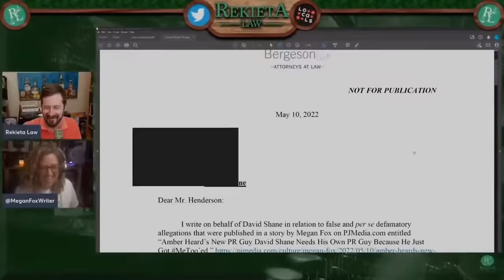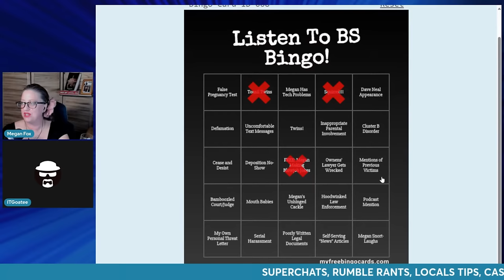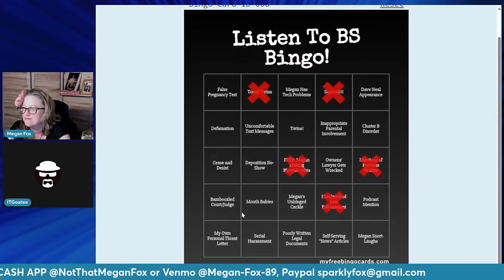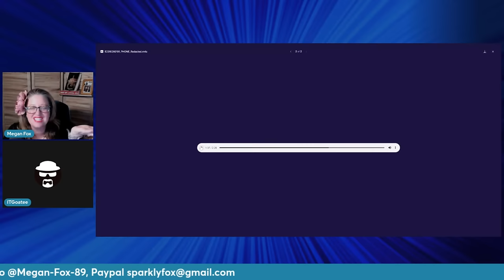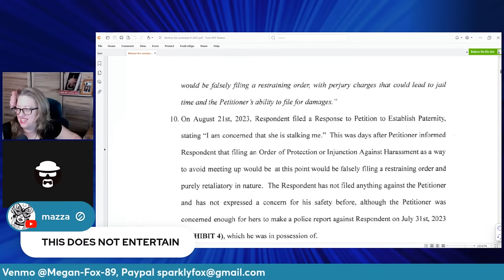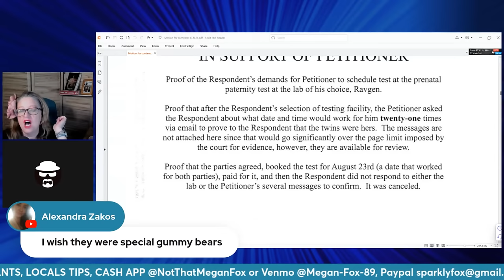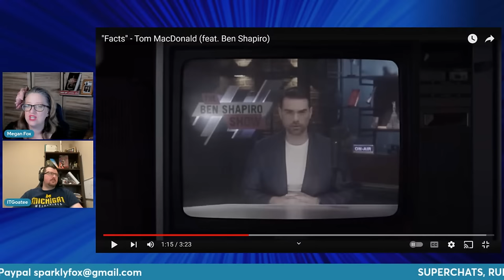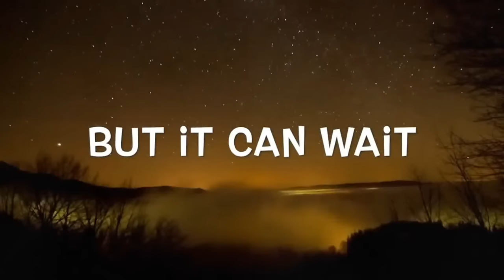FETAL ATTRACTION! The Audio Files!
Well, well, well. look what we have here. If it isn't audio files of Laura Owens calling police on her victims! Let's gather round the old Interwebs and journosplain what FOIA means for all of those out there who might think that calling the police to weaponise them against perceived enemies will go well for them. Spoiler...it won't.